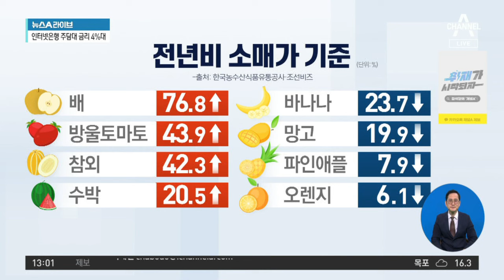‘과일값 쇼크’ 여전…방울토마토·참외 급등 | 뉴스A 라이브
‘과일값 쇼크’ 여전…방울토마토·참외 급등

정부 직수입에…바나나 23.7%·망고 19.9% 저렴
농산물값 고공행진에 중국산 신선식품 수입 증가
정부, 물가 안정 위해 양배추·당근 등 할당관세 적용

〈평일〉
08시 00분 라디오쇼 정치시그널 (유튜브 라이브)
08시 50분 김진의 돌직구 쇼
10시 20분 김진의 더라방 (유튜브 라이브)
12시 00분 뉴스A 라이브
15시 50분 강력한 4팀
17시 20분 뉴스TOP10
19시 00분 뉴스A

〈주말〉
12시 00분 토요랭킹쇼·뉴스A 라이브
17시 40분 뉴스TOP10
19시 00분 뉴스A

〈평일〉
08시 00분 라디오쇼 정치시그널 (유튜브 라이브)
08시 50분 김진의 돌직구 쇼
10시 20분 김진의 더라방 (유튜브 라이브)
12시 00분 뉴스A 라이브
15시 50분 강력한 4팀
17시 20분 뉴스TOP10
19시 00분 뉴스A

〈주말〉
12시 00분 토요랭킹쇼·뉴스A 라이브
17시 40분 뉴스TOP10
19시 00분 뉴스A